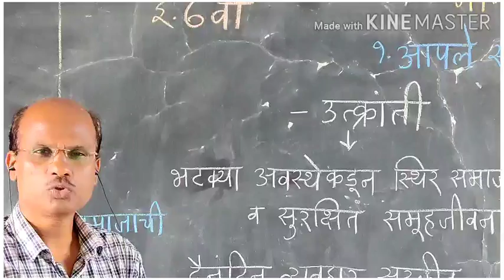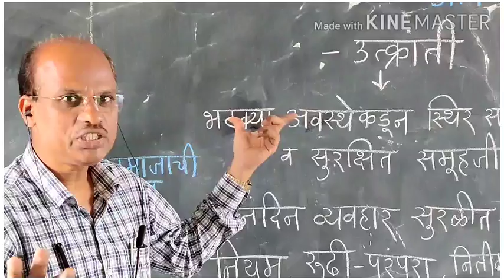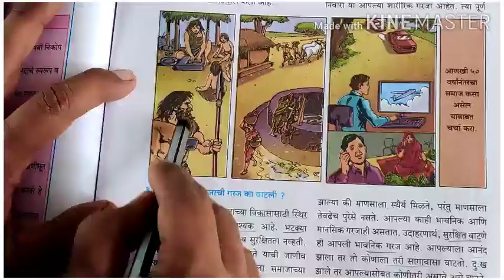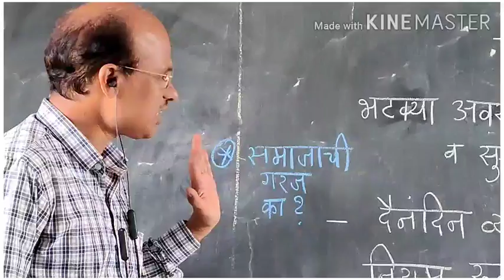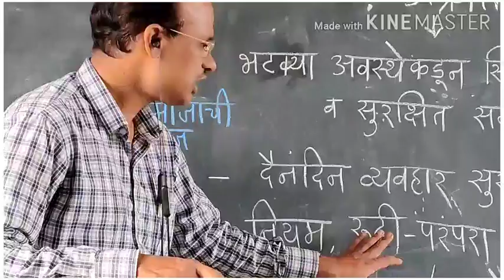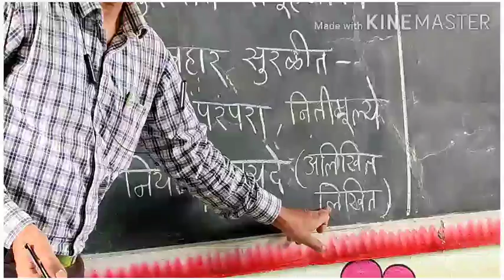इयत्ता 6 वी, विषय-ना.शास्त्र, 1. आपले समाजजीवन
डॉ.शालिनीताई बोरसे माध्यमिक विद्यालय, सिडको,नाशिक